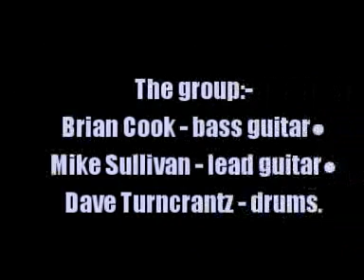Russian Circles:-'Milano'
From the album:-'Blood Year' (August 1st 2019)